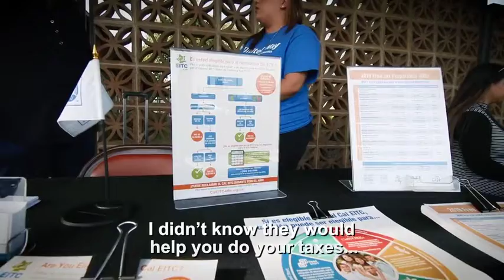United Way Free Tax Prep: Madera-Jacqueline's story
This is Jaqueline's story an upcoming and tenacious business woman.